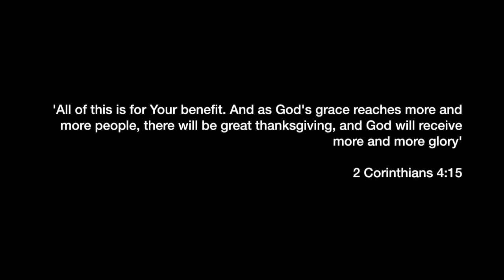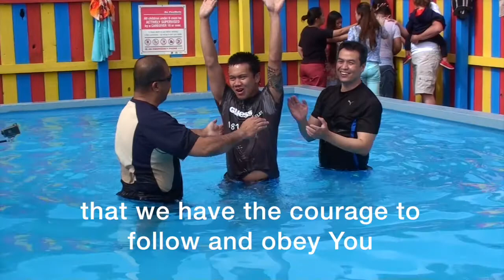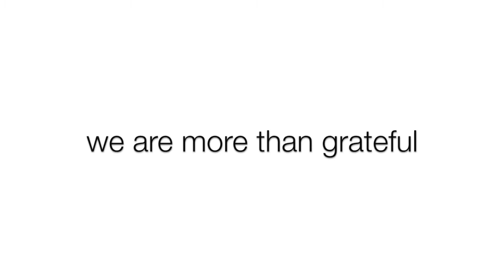Thank You, Ten Years - Life Expressions Church